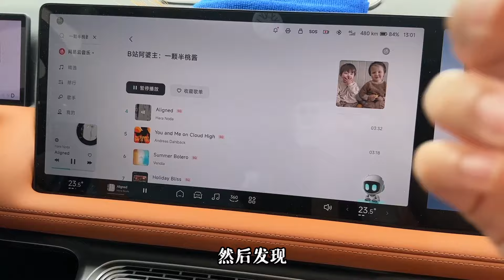弟弟的人生小目标！中式早餐、家用卡拉OK、回国前想做的事太多了！敏期护肤爱用💗｜桃酱Vlog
我这次一点都不想回澳洲，因为在国内真的太幸福了！
为路易的人生小目标达成开心😄
也感谢你们一直以来的陪伴🎉

谢谢本期金主可复美的赞助
其实我这次回国是真的感觉皮肤刺挠、红痒（我甚至有些不知所措）
虽然没有挂链接（没有带货压力，所以是出于真心推荐的）

但是真的，如果有类似困扰的朋友，试试看这只吧，我是真的发现它好有用！